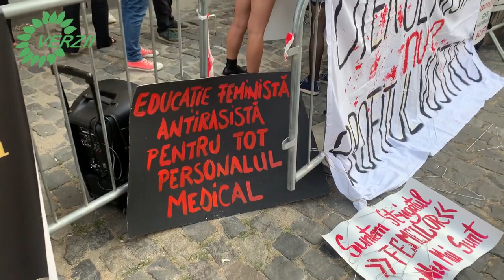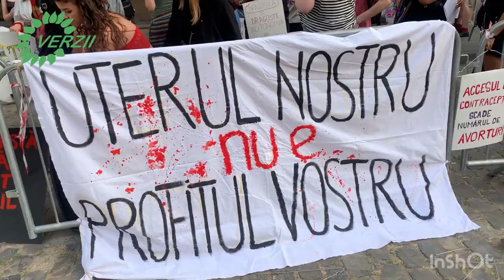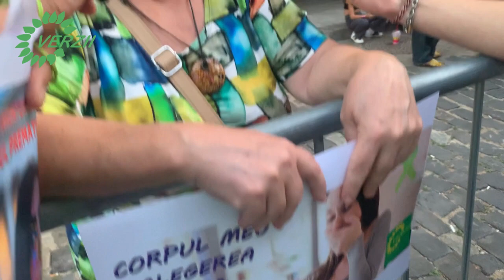Copreședinta Partidului Verde despre dreptul la avort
Rodica Bărbuță a fost la protestul din fața Ministerului Sănătății, a venit cu lozinci de susținere a manifestației feministe wwwPartidulVerde.Ro